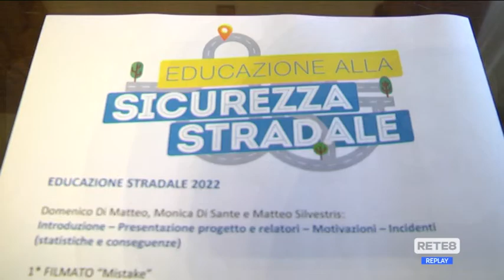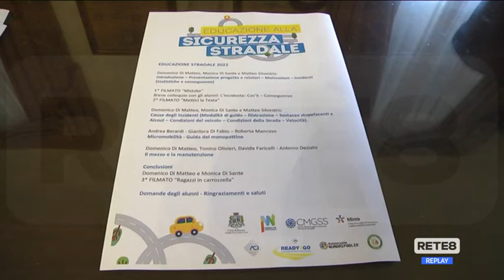Pescara - Corsi ai ragazzi anche per i monopattini